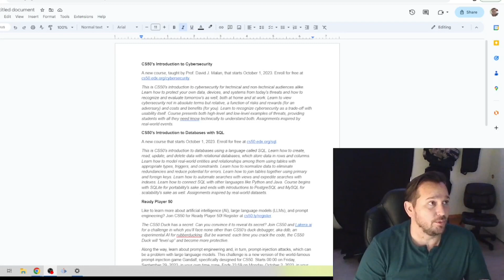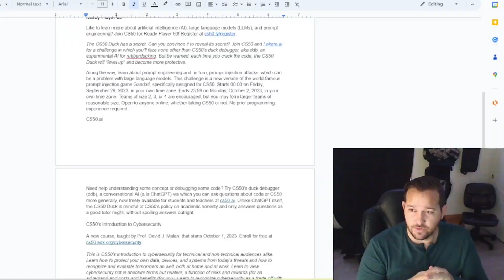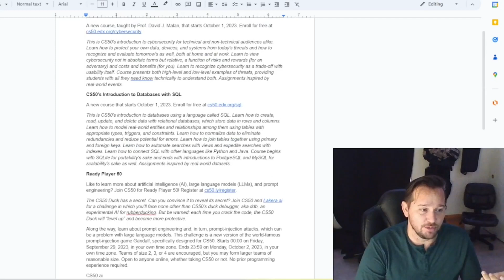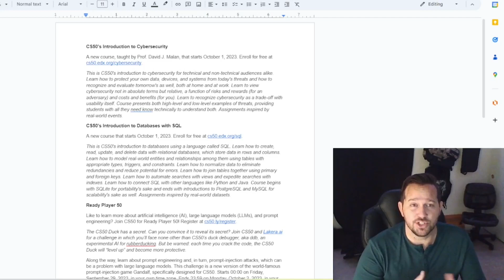CS50 in 2023 - Is CS50 Worth it? What's New? What's Next? 2023 Fall Update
This is CS50x Fall Update. What's New? What's Next? Contest closes October 31 and winner announced November 15th.
00:07 - Setup, 00:53 - Intro, 03:02 - CS50 Worth it?, 04:05 - Is CS50 Difficult?, 07:27 - New Courses, 08:23 - Intro to CyberSecurity, 09:15 - Intro to Data/SQL, 10:11 - Ready Player 50, 10:51 - CS50.ai AI Tutor, 12:00 - GivingBack